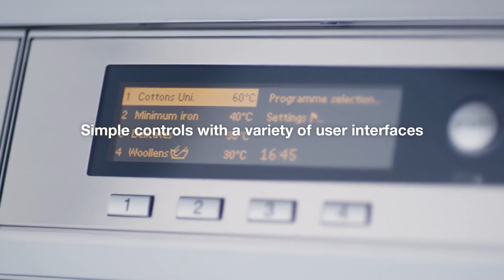Little Giants Commercial Washing Machines & Tumble Dryers